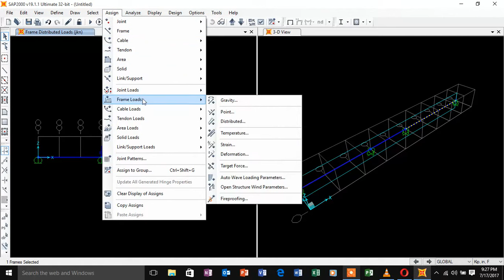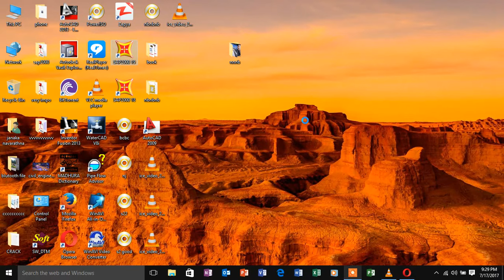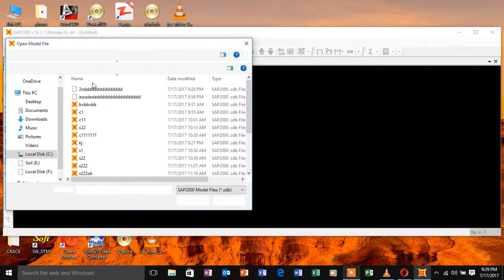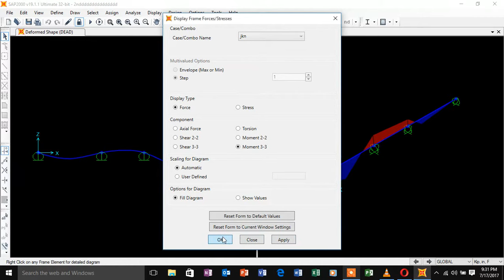sap2000 beam design easy method 3 of 4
To design of continuous beam in structural engineering